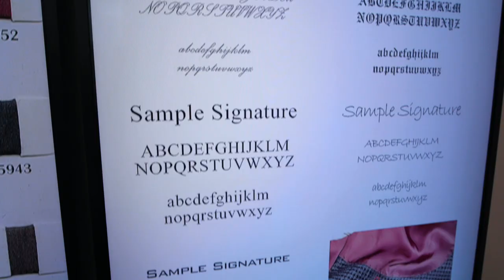Knot Standard Style Wall